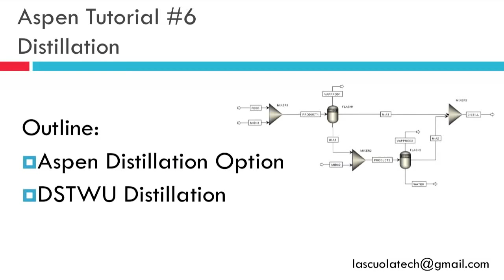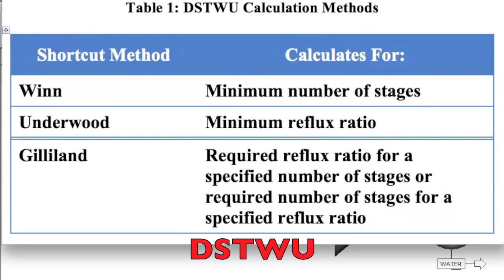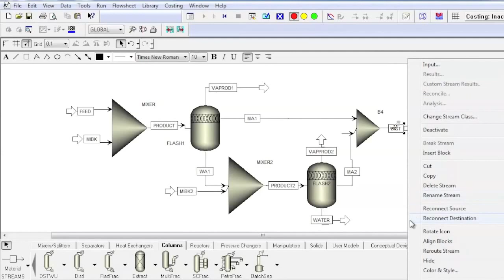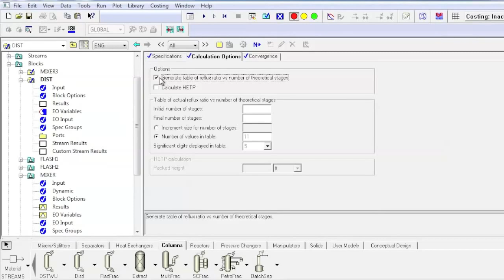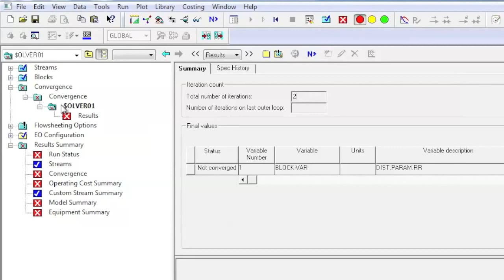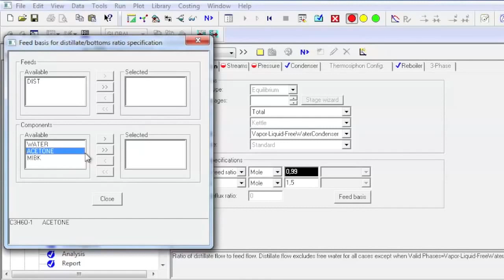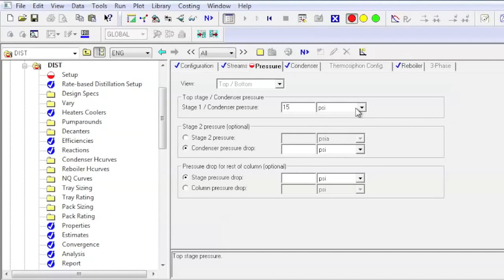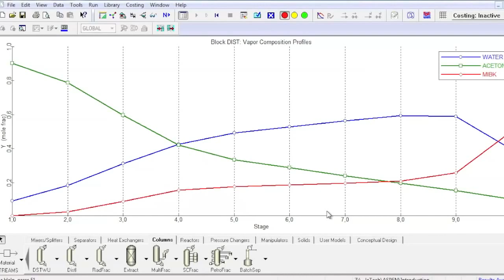013. ASPEN PLUS TUTORIALS- DISTILLATION DSTWU & RADFRAC #6.mp4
013. ASPEN PLUS TUTORIALS- DISTILLATION DSTWU & RADFRAC #6.mp4